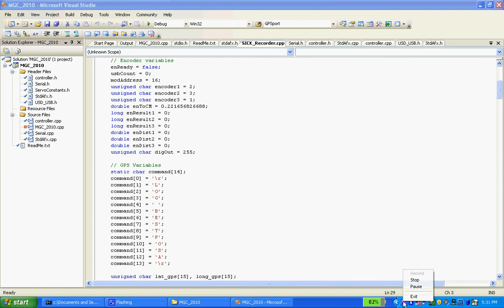curb right data